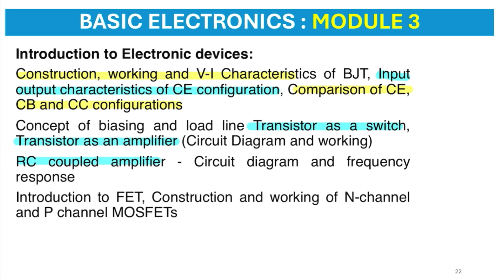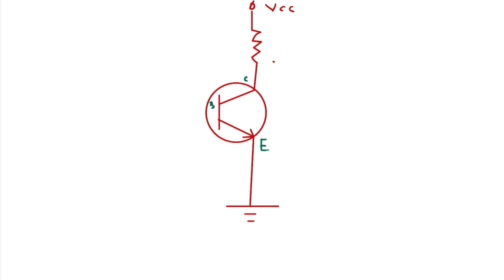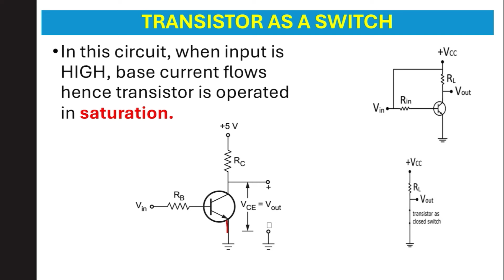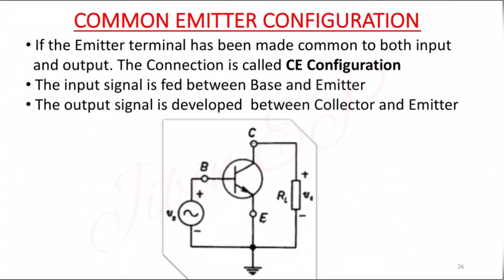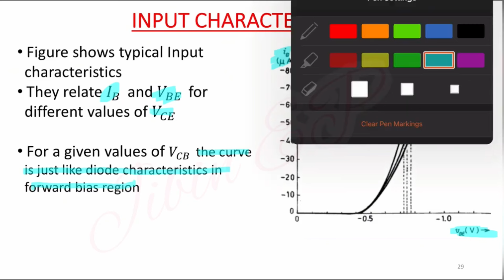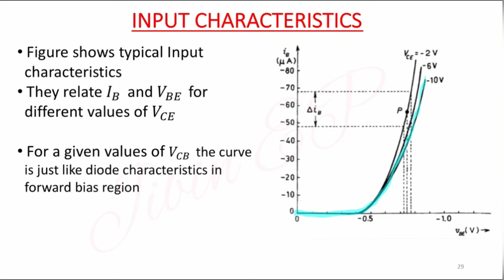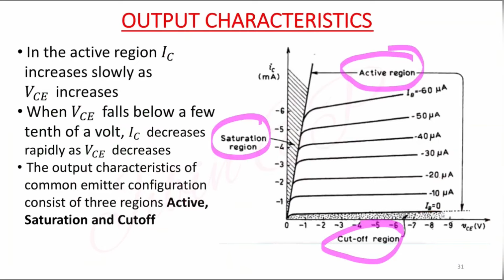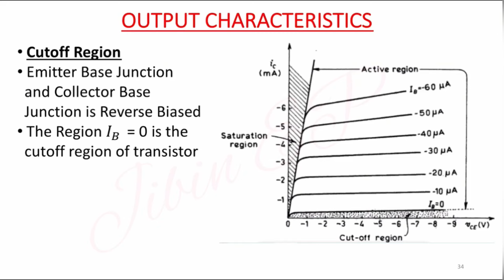3 | Bipolar Junction Transistor | BJT | Input and Output Chara | IEE | GXEST104 | KTU 2024